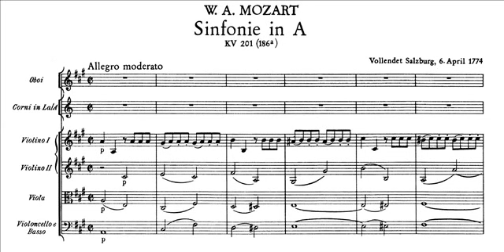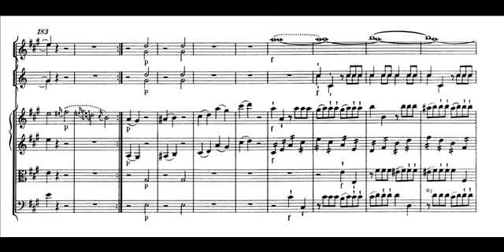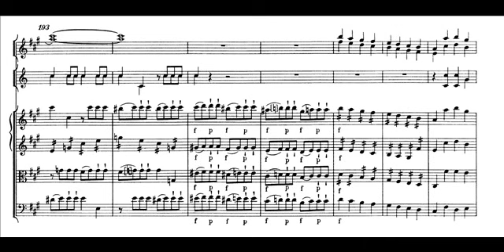Mozart - Sinfonia K. 201 - I movimento (score) - altra versione (2)